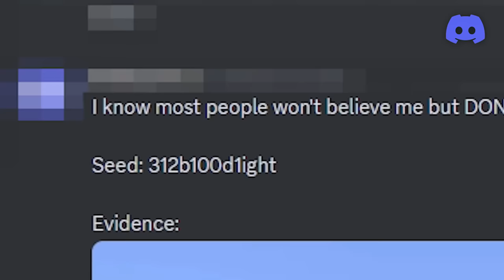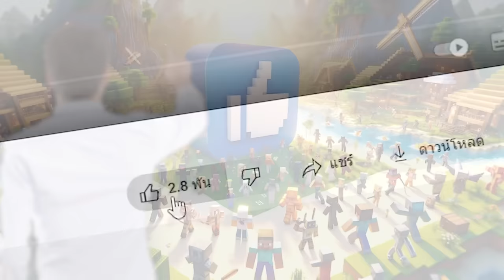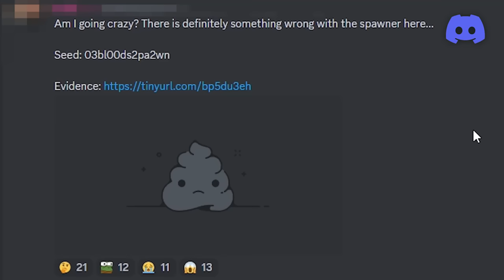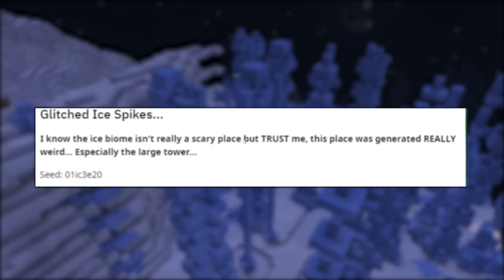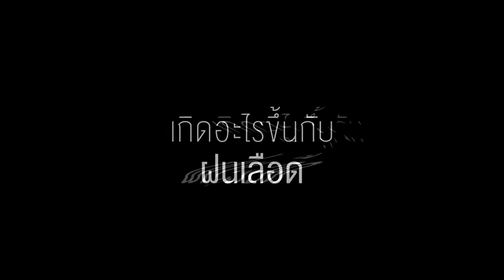🔥โคตรแปลก!! สายฟ้าผ่าที่ห้ามมอง, ไม่งั้นตาย!! (จริง 99.98%?) (Minecraft)